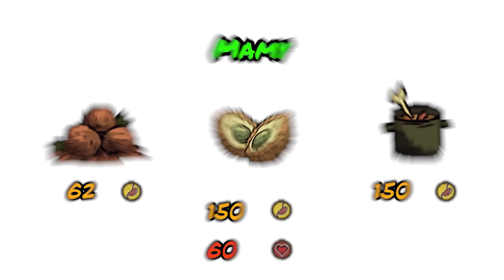JAK PRZEŻYĆ ZIMĘ w DST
To będzie najzimniejsza zima od dawna w świecie gry Don’t Starve Together (DST). Wilson - specjalista od spraw meteorologii, nagrywany przez Maćka kamerzystę opowie i wytłumaczy wam dzisiaj jak przetrwać zimę w DST. Jest to komplety poradnik, który przeprowadzi was przez tę porę roku i pokaże co zrobić, co jeść, w co się ubrać i jak przeciwdziałać niskiej, ujemnej temperaturze podczas tej groźnej pory roku. Aby sprostać zimie, Wilson będzie musiał przejść sporą drogę w celu zebrania od innych bohaterów WES LORE odpowiedniego ekwipunku i itemków mu niezbędnych. Zapraszam do oglądania, wspierania i zapoznania się z poprzednimi filmami :3